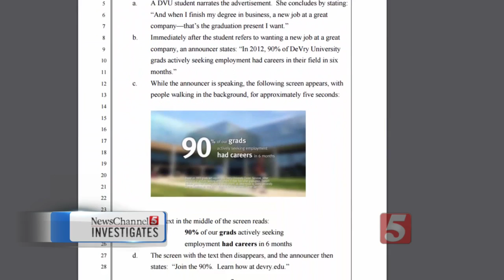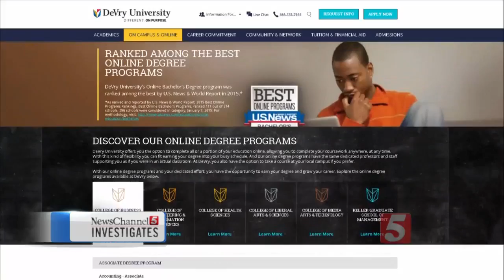FTC: DeVry University Mislead Consumers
If you're looking to get ahead in your career, you might have thought about going back to school and getting your degree. However, federal regulators have warned consumers about DeVry University and its misleading claims to get students in the door.